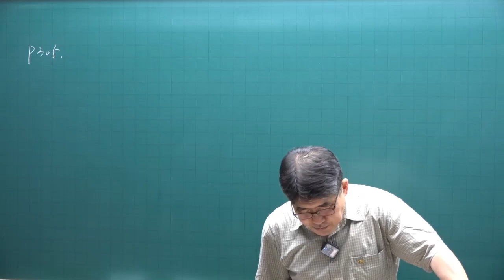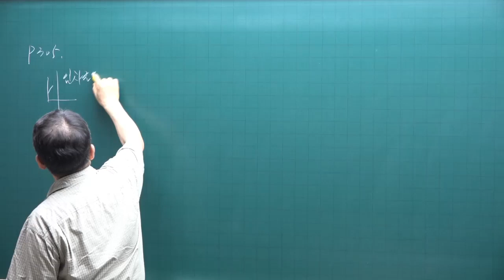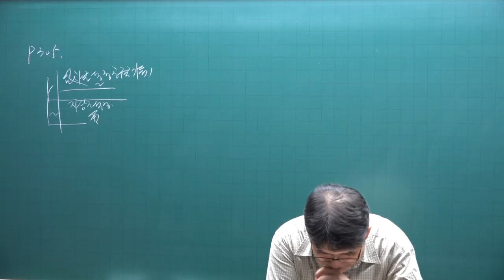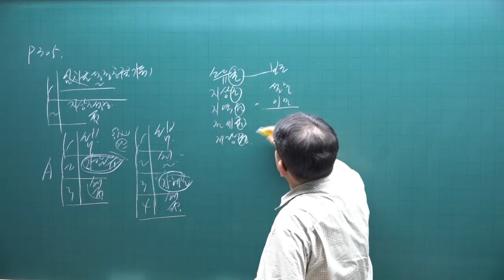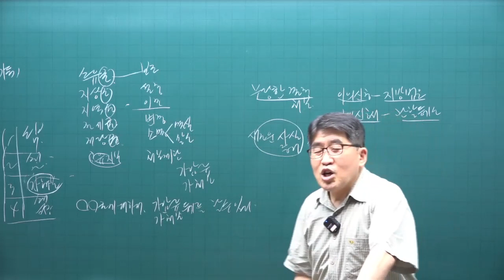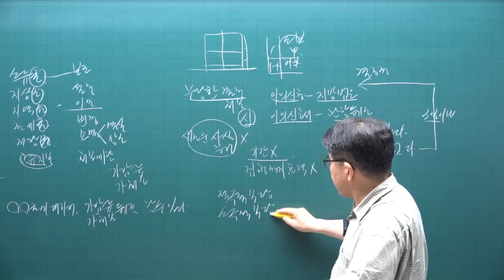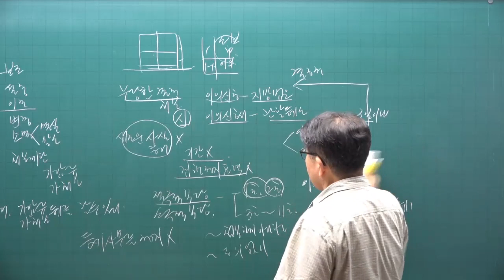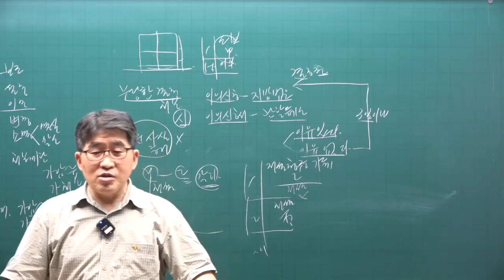[공전무 - 공인중개사 무료인강] 2023년 공인중개사 시험과목 공인중개사 공시법 김동인 교수 기출예상문제풀이 18강